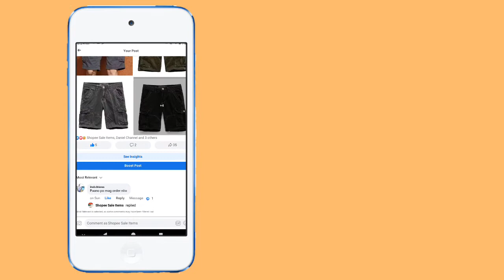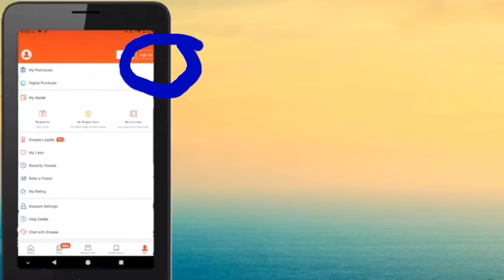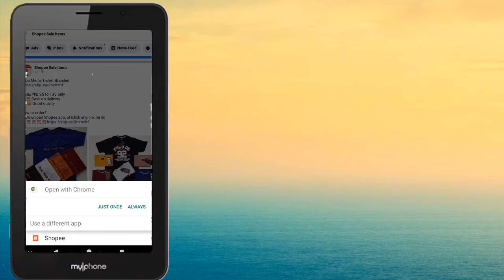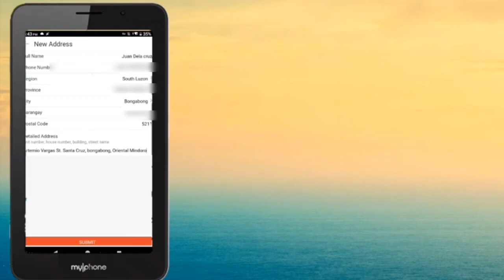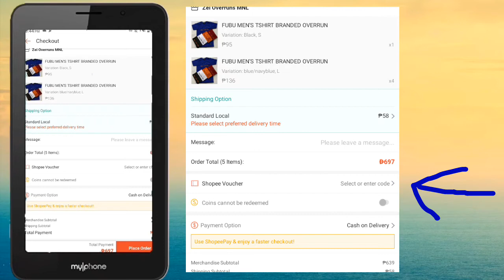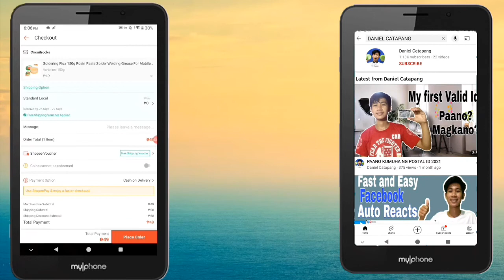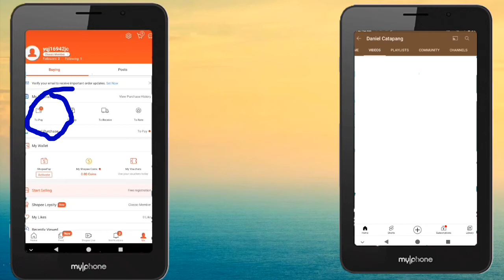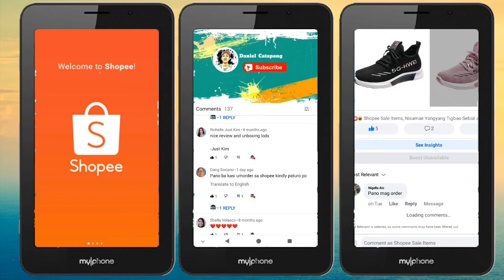Paano Omorder sa Shopee 2022 FREE SHIPPING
Paano Omorder sa Shopee 2021 for Beginners

Fubu Men's T-shirt Branded
Php 95 to 136 only